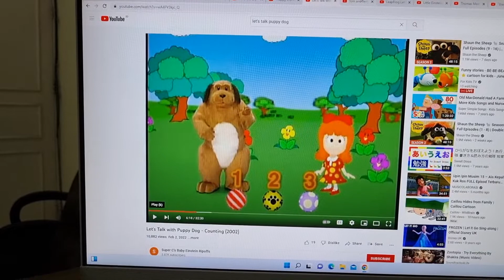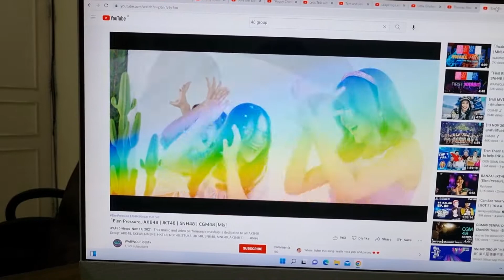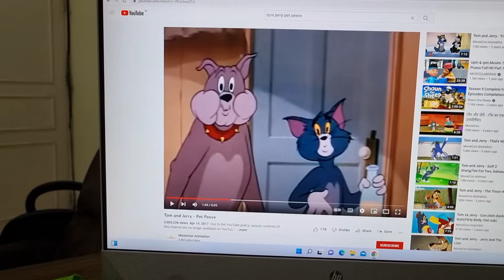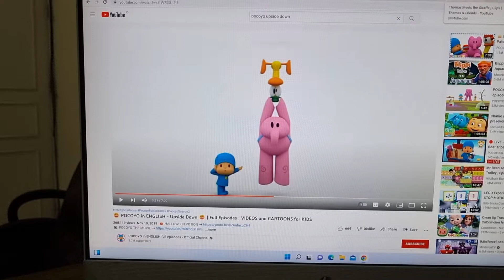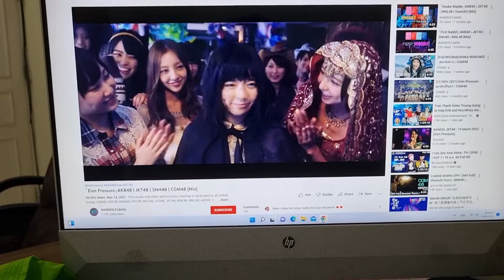eien pressure (parody)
its time for a sing along song